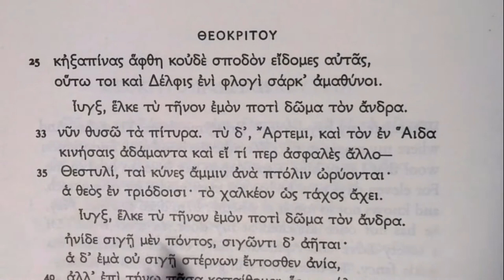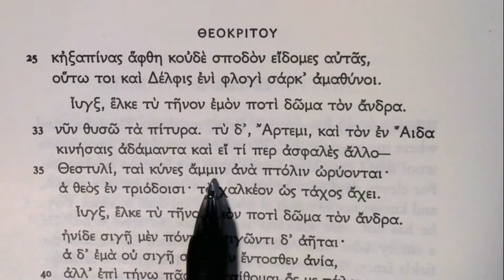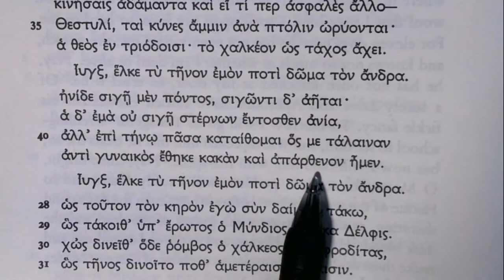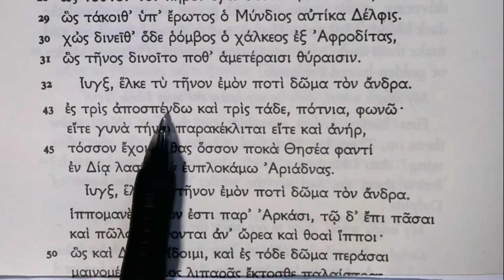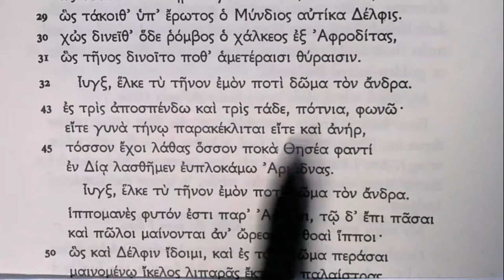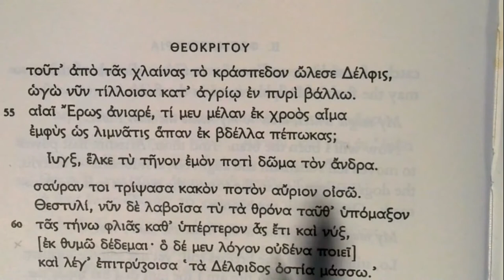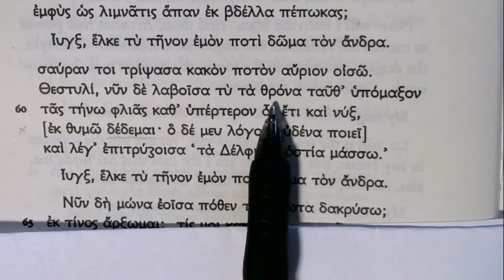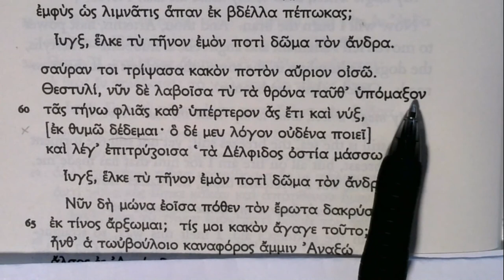Reading Theocritus: Idyll 2, lines 33-63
Simaitha continues to practice sympathetic magi, which she hopes will have some effect on Delphis. She sends of her slave Thestylis to takes potions to Delphis' house.